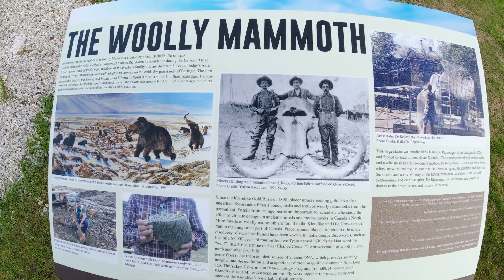Dawson City Canada "알래스카로 가는길 15일째" 유콘주 에서 100년된 앤틱 자동로 여행하는 은퇴백인 부부들 만났어요.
Dawson City , 공식적으로 City of Dawson은 캐나다 영토 인 Yukon 에 있는 도시입니다 . 그것은 Klondike Gold Rush (1896–99)와 불가분의 관계가 있습니다. 인구는 2021년 인구 조사 기준 으로 1,577명으로 유콘에서 두 번째로 큰 도시입니다.Dawson City#캐나다#유콘주